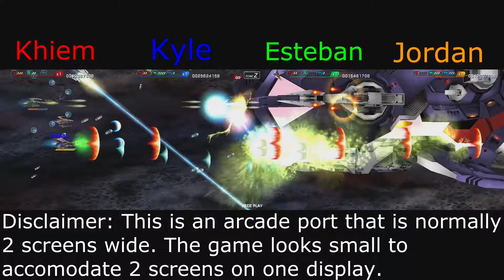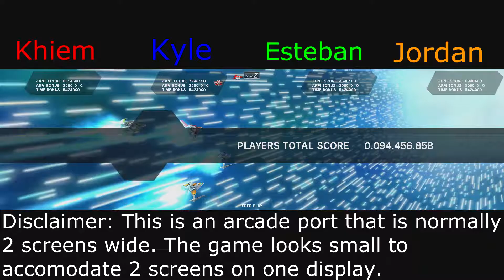SST: Darius Burst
Welcome to Darius Burst! This game is super fun but is it hectic as hell! We have a handy color guide at the top of the screen so you can match the pilot to the ship! Sit back and enjoy the space fish robot armada!